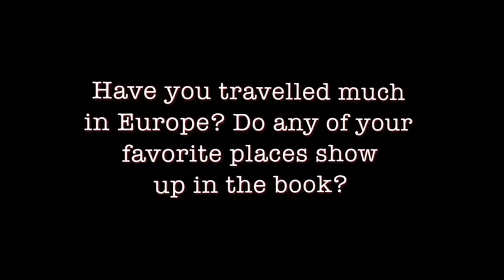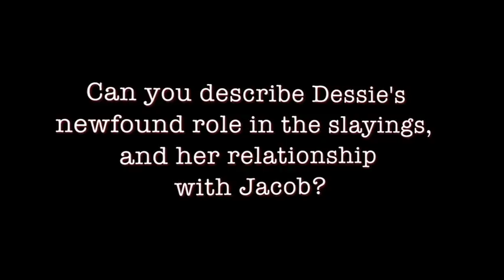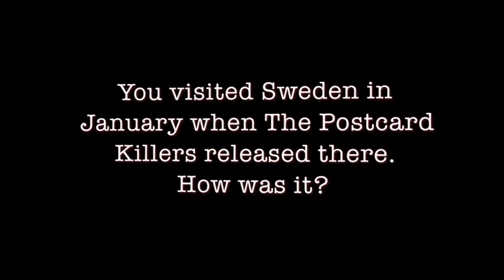James Patterson on The Postcard Killers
James discusses his collaboration with Liza Marklund on their international thriller, The Postcard Killers.

What was it like writing with Liza Marklund?  How did you end up working together?

Writing with Liza is great.  Two things interest me about this.  One, I’ve never written with a European writer before.  And secondly I’ve never written with anybody who had number one bestsellers.   And Lisa was both.  Both of those and that was how sort of this got going.

We’re about to change publishers in Sweden and I said you know be kinda interesting to wrote a book with a Swedish mystery writer.  She came over to meet me and we really get along great and I think the book turned out really well.

Have you travelled much in Europe?  Do any of your favorite places show up in the book?

I’ve been most everywhere.  I haven’t been to Iceland yet but I’ve been in Spain and France, yeah the usual listed wonderful cities and countries.  Love it particularly Paris and this Paris shows up in the book Stockholm.  It’s an important site in  the book London.  It’s a nice travel actually Postcard Killers.  Unfortunately for these cities, they are all sites for murders.   But it is a James Patterson book after all.

Why does an NYPD detective like Jacob Kanon get involved with these brutal European cases?

Well Jacob gets involved primarily because his daughter is one of the early victims and these postcard killers what they do is they will murder someone in the city or sometimes a couple of people and then they send a postcard to a local news reporter involving that  news reporter in the murders.

Can you describe Dessie’s newfound role in the slayings and her relationship with Jacob?

Desi is a news reporter a news writer journalist in Stockholm Sweden.  There’s a murder is Sweden and she’s the person that  gets the  postcard which is very mysterious and scary and it sucks her into these murders and Jacob who is trying, trying the murder of his daughter arrives in Stockholm and to show up at Desi’s doorstep one night.

You visited Sweden in January when the Postcard Killers released there.  How was it?

It was cold.  It was dark most of the day.  It’s great.  Stockholm is terrific.  It’s a very very pretty city.  It’s one of the cities that can make you feel the old city and the new what they’re doing there and the new things that they are doing are beautiful.  One of the most fascinating things about going over there was, when you write a book in America, it’s very hard to find a journalist and when I was in Stockholm we sat in a room, Liza and I, the co-writer and there were journalists for three straight days.  we saw 42 journalists and the next day in Stockholm, there were 8 2 and 3 page stories about the postcard killers.  That just doesn’t happen in America unfortunately.